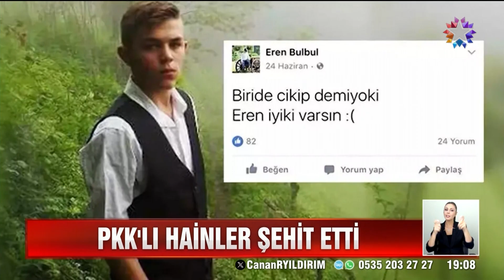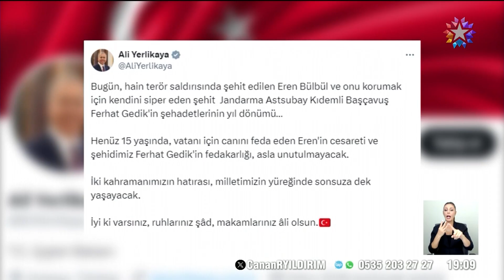Eren Bülbül ve Astsubay Gedik'in Ölüm Yıl Dönümü... | Star Ana Haber